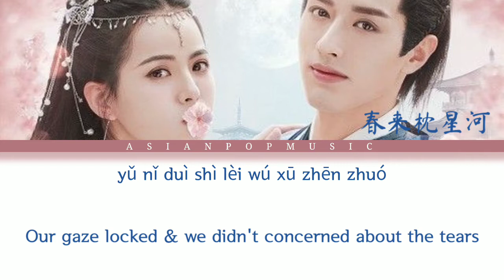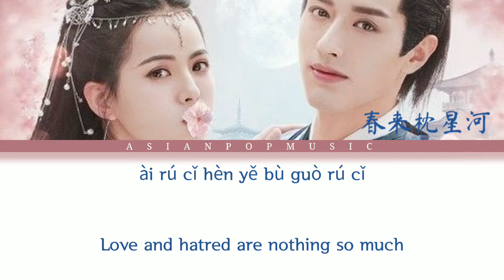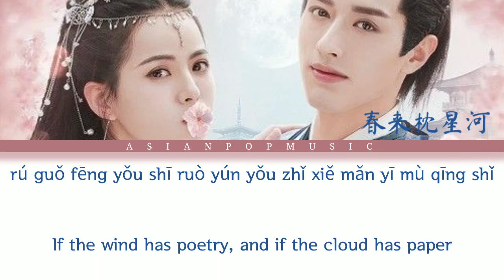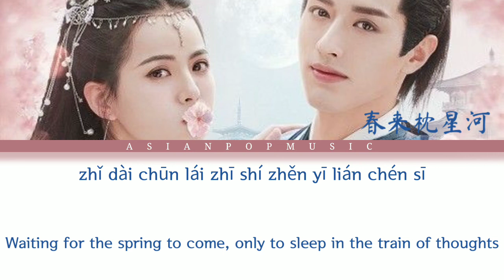春来时 (春来枕星河)|When Spring Comes – Xu Ze| cry me a river of stars (OST)| ENG/PIN LYRICS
SONG: 春来时 (Chūn Lái Shí) [When Spring comes]

ARTIST: Xu Ze

DRAMA: Cry Me A River Of Stars (Ost)

Note: It's the official English translation. I just added few words in the translation.